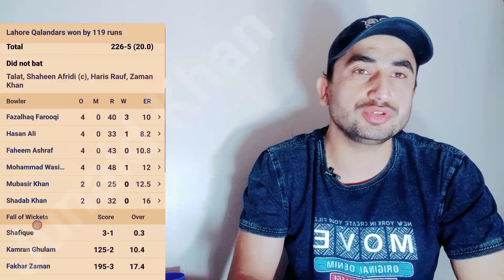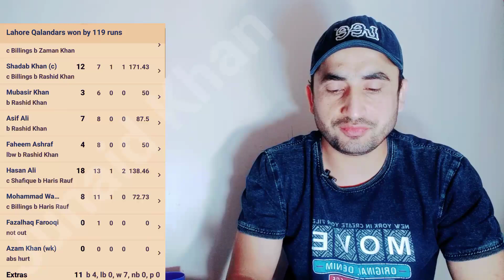Lahore Qalandars Islamabad United ta shikast. Fakhar Zaman Century. Psl Live